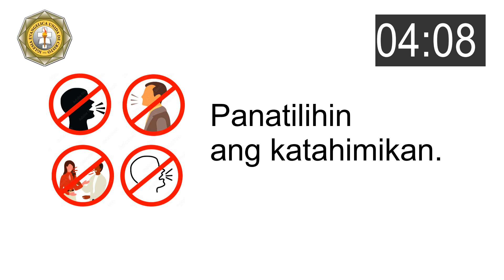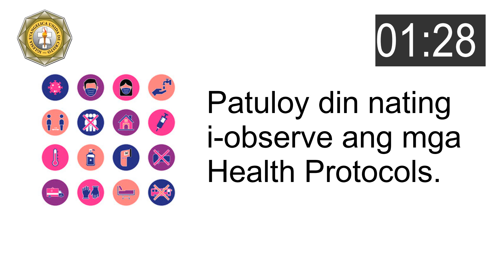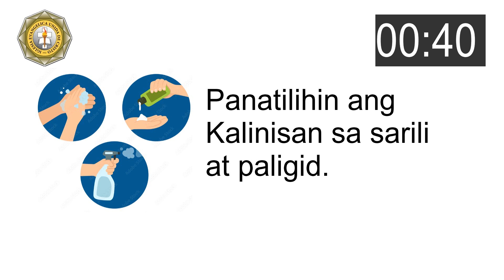5 mins countdown Sunday Service with Protocols | UCC-Gagalangin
Edited by Patrick Remolona